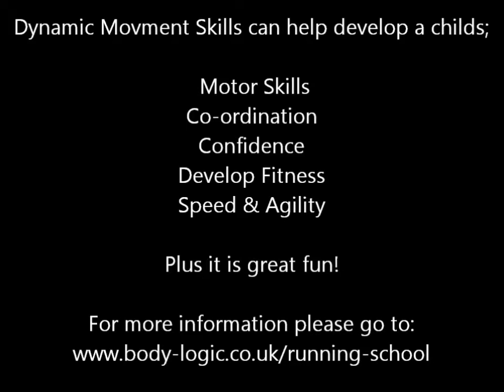Dynamic Movement Skills @ Battersea Running School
A video showing improvement in movement patterns of a teenager who has completed 6 dynamic movement skill sessions with the Battersea Running School, improved foot speed, body control and movement.